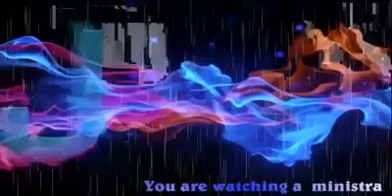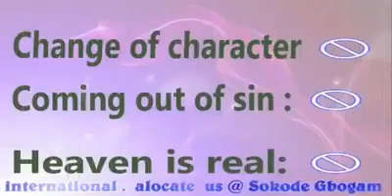February 28, 2018